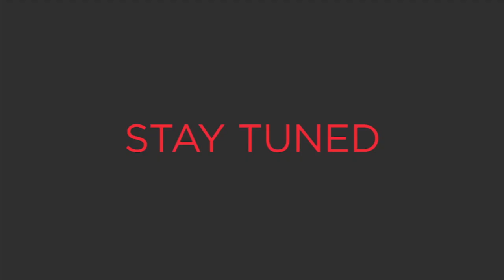H-Artistry 03.11.12 @ MIECC Teaser Video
Time to gear yourself up for H-Artistry that's happening on 3rd November 2012 at MINES Convention Centre (MIECC)!

To get a feel of what to expect at the upcoming party, watch this teaser video that has captured some of the very best moments at the 2nd installment of H-Artistry 2012 Trilogy @ KWC.

For the latest updates on Hennessy V.S.O.P and Hennessy Artistry, join our Facebook fan